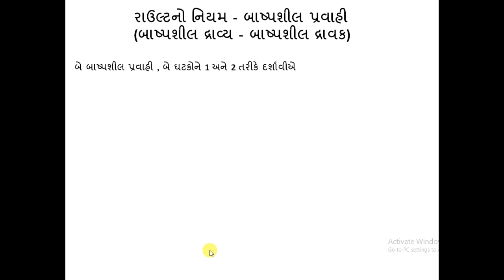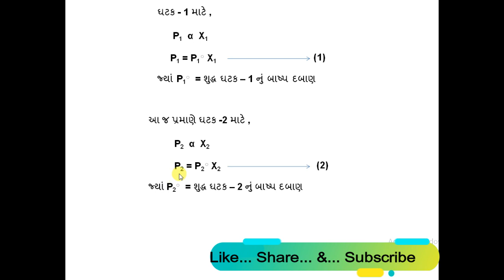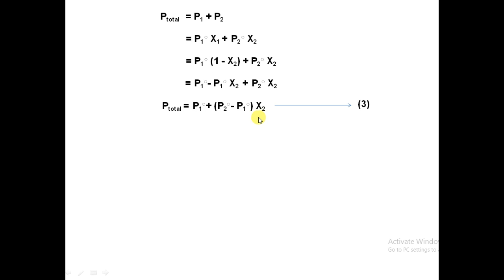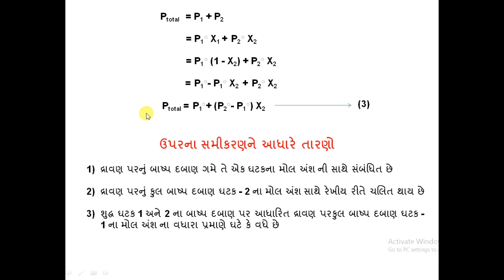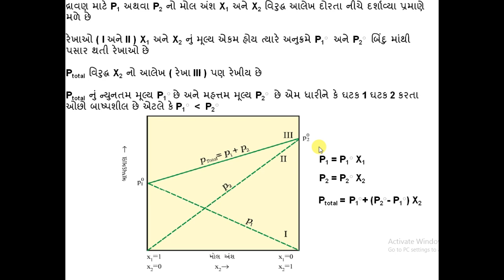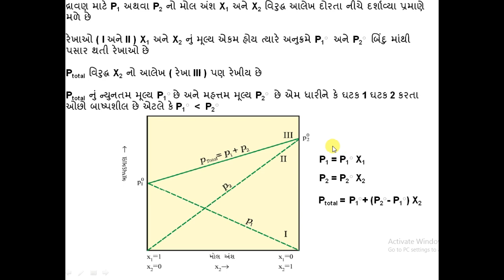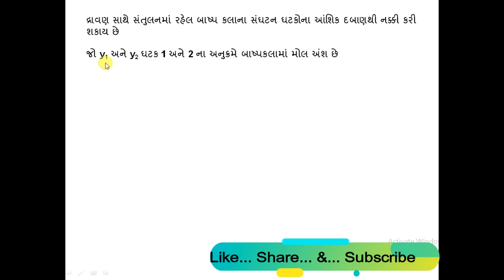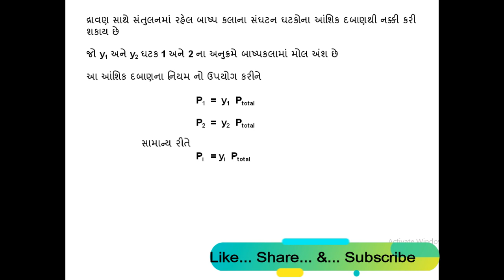Roult's law ( રાઉલ્ટનો નિયમ )in gujarati | CHEMISTRY | NCERT | board | JEE | NEET | CP SIR